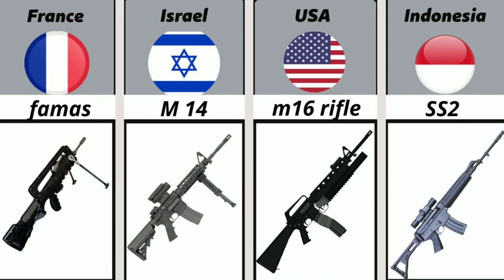The assault rifle from different countries for the year 2023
In this great video, we made a list of assault rifles from different countries for the year 2023

Important note: - The video is based on many research and discussions related to the topics we publish. All data, figures, facts and images shown may not be current, valid or in any particular order but have been collected from reliable sources.

If you feel that there is a copyright violation of your content, please email us at: to remove it immediately, knowing that we rely on publishing our videos on the fair use policy